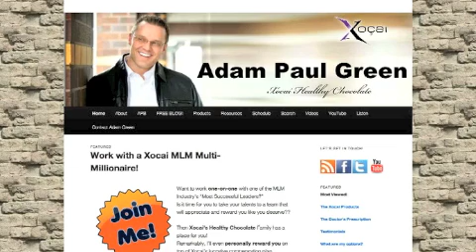NanoCacao Lotion | Westlake Village CA | "Essential Oils" Nano-Cacao | Baton Rouge Louisiana